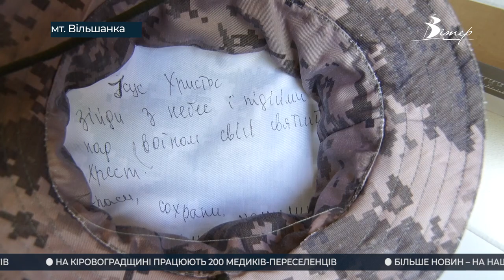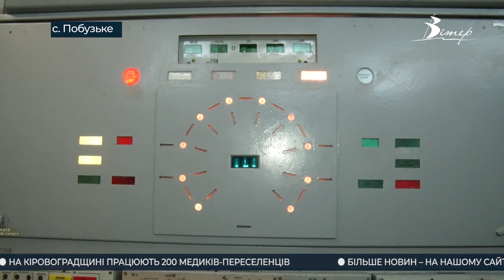Події на Кіровоградщині 16 - 22 липня 2022 року | CBNтиждень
00:00 - анонс випуску;
00:15 - громадська організація «Десяте квітня» відкрила своє представництво в Олександрії;
03:23 - 30 тонн гуманітарного вантажу отримала Олександрія від UNICEF;
04:10 - амуніцію та одяг для захисників шиють у Вільшанці;
06:42 - туристична Кіровоградщина: Музей ракетних військ;
09:41 - у закладах освіти, які не виконують безпекові вимоги, навчальний рік в офлайні не розпочнеться;
10:32 - як цуценята стають поліцейськими собаками.